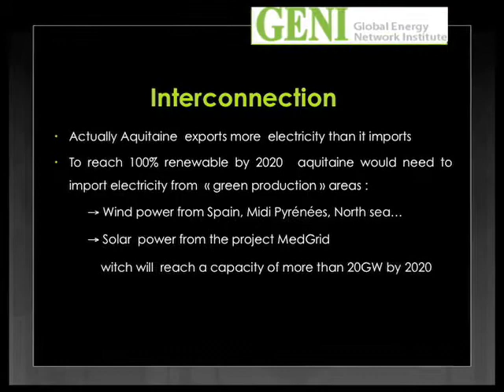100% renewable energy in Aquitaine by 2020 ? / David Chaumette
Technically, 100% renewable energy in Aquitaine is quite possible.
But France and Aquitaine are actually too dependent of Nuclear, it will be very difficult to turn off all nuclear plants and install enough renewable plants.
But to reach  this goal we have to work on the decrease of our consumption and on the interconnection of the  grids to make the renewable energy always available.